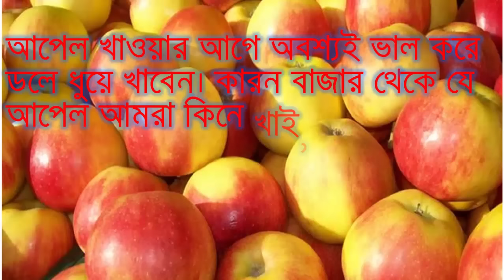ওজন কমায় আপেল||Apeler Nana Gunagun||ওজন কমায় মাত্র ১টি আপে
ওজন কমায় আপেল,Apeler Nana Gunagun,ওজন কমায়  মাত্র ১টি আপেল,আপেল,আপেলের উপকারিতা,BD HEALTH TIPS,HEALTH TIPS,সকাল বেলার খাবার সবথেকে ভাল হওয়া চাই কারণ আমাদের সকালের খাবার আমাদের সারাদিনের জন্য শরীরকে তৈরি করে। এ ভিত্তিতেই সকাল বেলায় চা খাওয়ার অভ্যেস আছে অনেকের যাতে করে সারাদিন সতেজভাবে কাজ করা যায়। অনেকের সারাদিন এক কাপ চা না খেলে শরীর ঝিম ঝিম লাগে । তাই দিনভর সতেজ থাকার জন্য রোজ সকালে চাই এক চাপ চা । আর এই চায়ে আবার এতো দুধ , চিনি , ক্রিম দেয়া যা দৈনিক খেয়ে খেয়ে মোটাও হয়ে যাচ্ছেন । তাছাড়া সকালে এতো তাড়াহুড়ার মাঝে এতো সময় নিয়ে চা তৈরি করাটাও তো ঝামেলা, এতো ঝামেলা না করে সকালে চায়ের বদলে একটি আপেল খেয়ে নিন । তবে সারা দিন খুবই তরতাজা কাটবে।